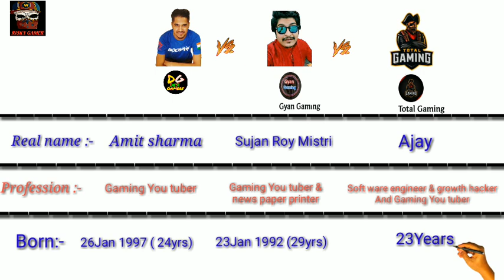Total Gaming vs Desi Gamers vs Gyan Gaming || Biography _ Face Revel, Income etc.||Risky Gamers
Iss Video Me Maine Total Gaming,  Desi Gamers and Gyan Gaming ki Biography Batane Ki Koshis Ki Hai

Total Gaming, Desi Gamers and Gyan Gaming Bio Graphy By _ Risky Gamers

Most Free Fire Playing Countries

I Just Want To Make You All Smile,  That's Why I Creat These Types Of Content To Entertain You. This Video Is primarily Made By Me And I Just Music From You Tube Studio And My Own Voice Too.

Tags Related To This Topic ( Garena Free Fire)